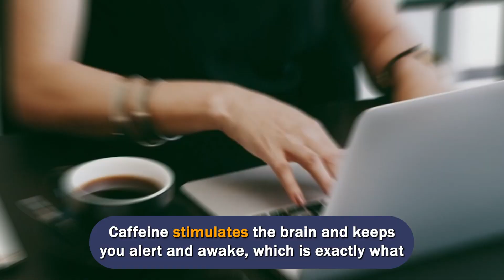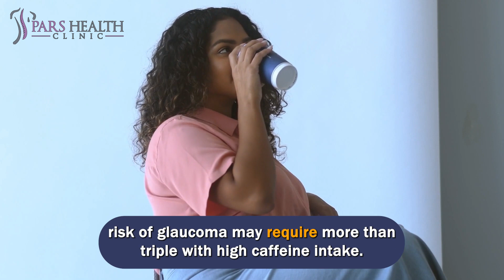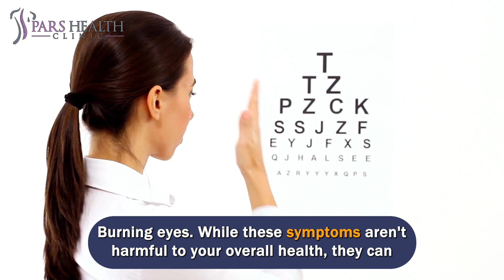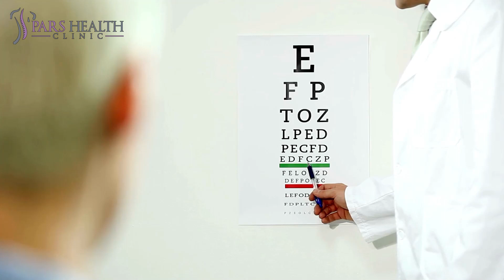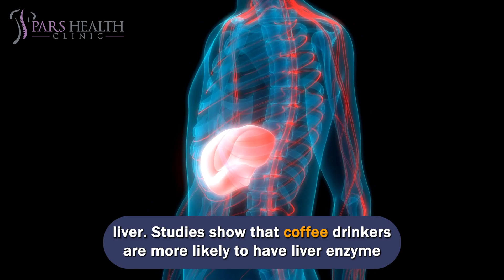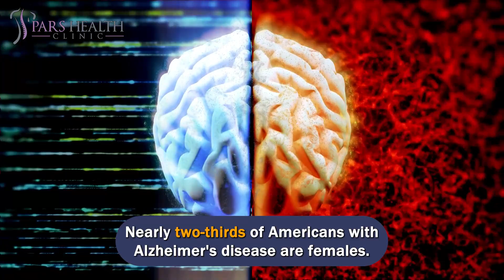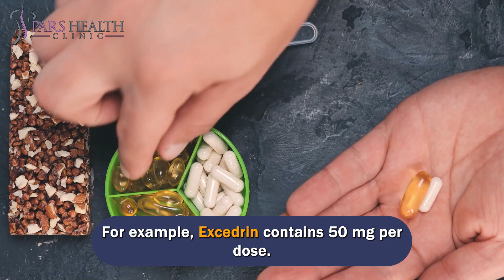Is There a Link Between Coffee and Your Eyesight?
How caffeine intake affects vision and how much caffeine is safe

We'll be talking about these items in this video:
- What are the effects of coffee on eyesight?
- How to improve eyesight?
- Is there a link between coffee and eyesight?
- What are the effects of coffee on the body?
- What are the benefits of coffee?
- What are the health benefits of drinking coffee?
- What are the positive effects of coffee?
- What are the side effects of coffee?
- How much coffee is too much?
- How caffeine intake affects vision?

Caffeine intake is also linked with an increase in intraocular pressure (IOP). Elevated intraocular pressure is a leading risk factor for glaucoma. Therefore, excessive caffeine intake may increase the risk of glaucoma in some patients. Glaucoma has no warning signs. In many cases, people do not realize they have the disease until permanent eye damage has already occurred.

Short-term effects of caffeine
Caffeine increases blood pressure and blood sugar. There is also a link between coffee and eye pressure, which some people experience temporarily after consuming high doses of caffeine. Other short-term effects include:

Eye spasms (myokymia)
Blurred vision
Tingling eyes
Burning eyes

While these symptoms aren't harmful to your overall health, they can definitely throw off your day. Serious eye problems won't be helped if you drink caffeine to help you wake up and focus. Coffee cravings, burning eyes, and blurred vision can make it difficult to focus on the task at hand and can reduce your productivity far more than caffeine first aid. Someone asks, "Can coffee make you see spots?" Although spotting itself should not occur, other harmful visual effects of caffeine can be equally disturbing and frustrating. However, caffeine is not the only substance that can cause muscle tremors. If you suffer from eye twitching, you can also consider your alcohol consumption, sleep duration, and stress levels.

Long-term effects of caffeine
High blood pressure can negatively affect your eye health. They are more likely to occur in association with persistent hypertension. Drinking too much coffee in one day is unlikely to cause long-term eye damage, but drinking too much caffeine every day is more likely to cause problems. High blood pressure can cause:

Damaged retina
Blurred vision
Bleeding in the eye
Vision loss
Nerve damage in the eye (optic neuropathy)
Fluid buildup under the retina (choroidopathy)

Positive Effects of Coffee
The brew gives you more than just an energy boost. Here are the main ways coffee can have a positive effect on your health:

Your body can process glucose (or sugar) better. It's a theory based on research that showed people who drank more coffee were less likely to develop type 2 diabetes.

You are less likely to develop heart failure. One to two cups of coffee a day can help prevent heart failure, a weakened heart that struggles to pump enough blood around the body.

Your liver will thank you. Both regular and decaffeinated coffee seems to have a protective effect on your liver. Studies show that coffee drinkers are more likely to have liver enzyme levels in a healthy range than non-coffee drinkers.

Your DNA is getting stronger.
Dark-roasted coffee reduces DNA strand breaks that occur naturally but can cause cancer or tumors if cells don't repair them. Your chance of colon cancer will be greatly reduced.
Colon cancer affects 1 in 23 women. But the researchers found that coffee drinkers, decaffeinated or regular, were 26 percent less likely to develop colon cancer.

You can decrease your risk of Alzheimer's disease. Nearly two-thirds of Americans with Alzheimer's disease are females. But the caffeine in two cups of coffee can provide significant protection against it. In fact, researchers found that women aged 65 and older who drank 3 cups of coffee a day were generally less likely to develop dementia.

To stay healthy, it's generally recommended to drink less than four cups of coffee a day, which usually provides a total of 400 mg of caffeine. A 2019 Harvard Medical School study found that consuming 3 or more cups of coffee a day (or about 300 mg of caffeine) increases the risk of exfoliative glaucoma. It is important to note that coffee is not the only source of caffeine. If you're wondering if energy drinks can cause eye problems, the answer is yes. You need to consider all the caffeine you consume.